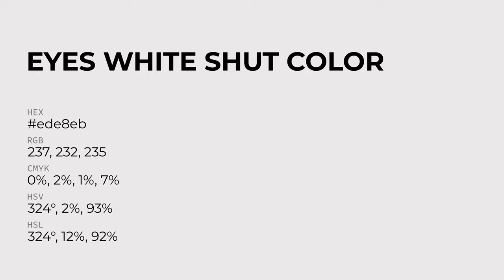Eyes White Shut color ede8eb hex Cool Grey color ede8eb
What color is Eyes White Shut ? ede8eb hex, Cool Grey color ede8eb

Hex ede8eb Color Code is also known as Eyes White Shut color

Hex ede8eb Color code in RGB color code model is created after adding 92.94% red color, 90.98% green color and 92.16% blue color.
Hex ede8eb Color code in CMYK color (process color) code model is generated after subtraction of 0% cyan, 02% magenta, 01% yellow, 07% black.